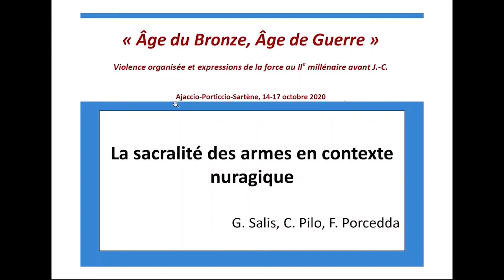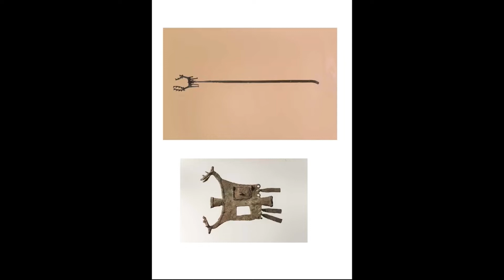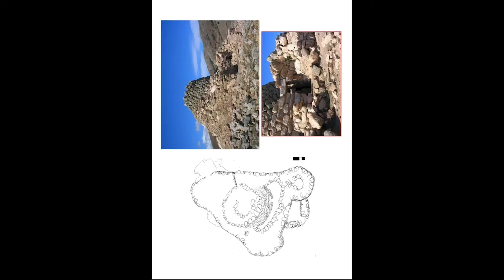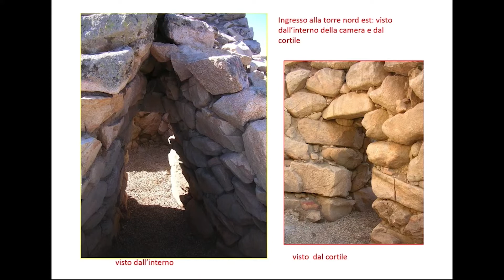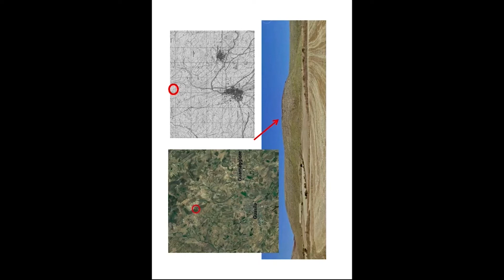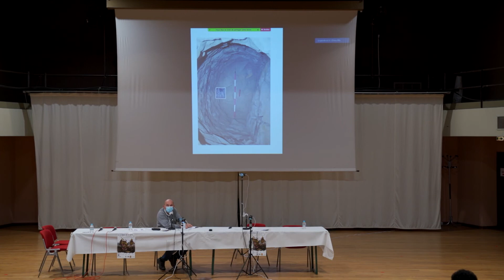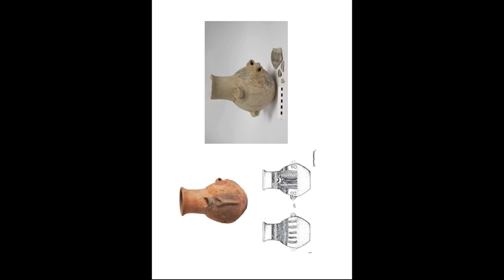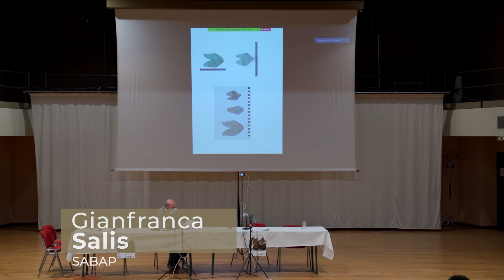La sacralité des armes en contexte nuragique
Gianfranca Salis (SABAP), Chiara Pilo (SABAP), Federico Porcedda (SABAP) – La sacralité des armes en contexte nuragique